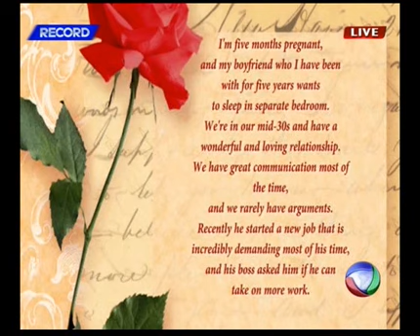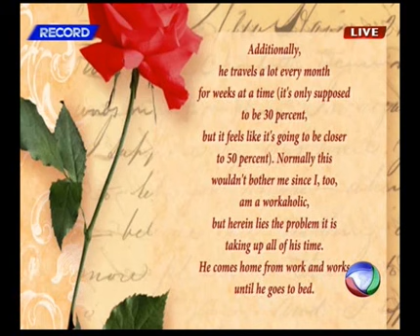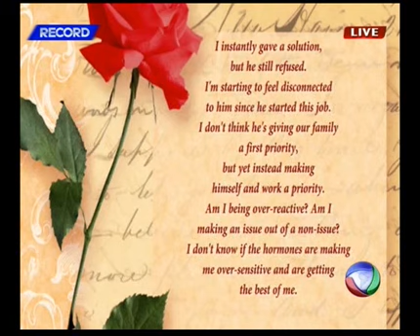What are the benefits and risks for sharing a bed with your pregnant spouse?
Rcordtv-Uganda HeartBeat